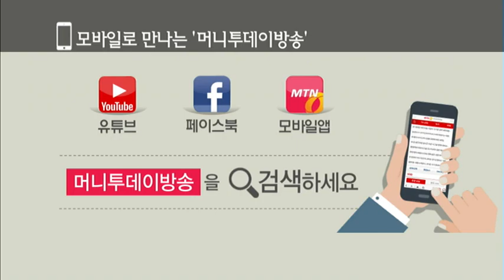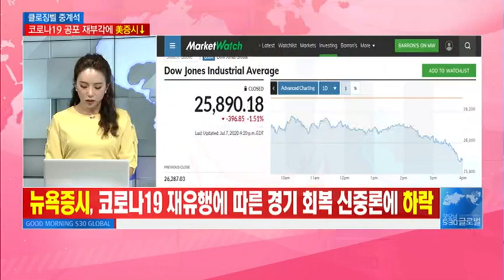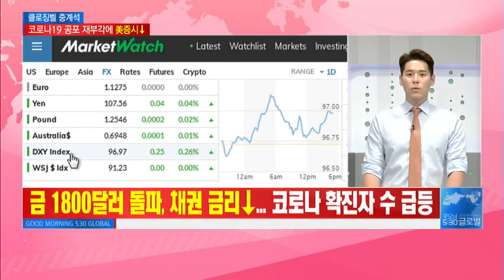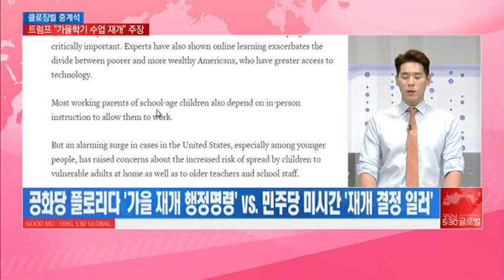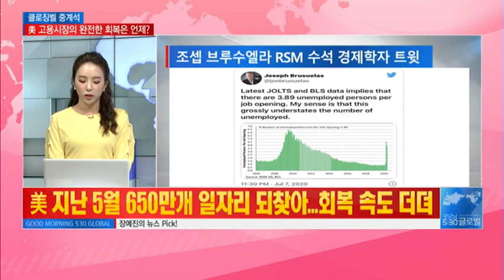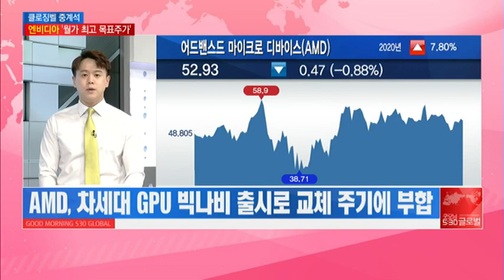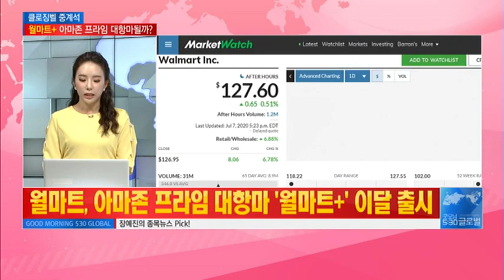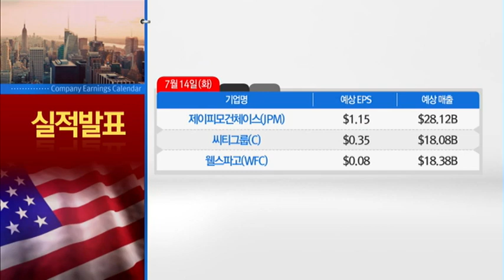[클로징벨 중계석] '美 부양책의 한계? 기대 보다 실망스럽다면...' / 머니투데이방송 (증시, 증권)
07/08 굿모닝 530 글로벌 2부

-트럼프 행정부, 의회에 "8월 초까지 부양 패키지통과…$1조 이하만"
-한달 후면 추가 재정부양 가능할 테지만 그 규모 실망스러울 수 있다는 의미
-“증시 낙관하나 여름 조정 가능성도”